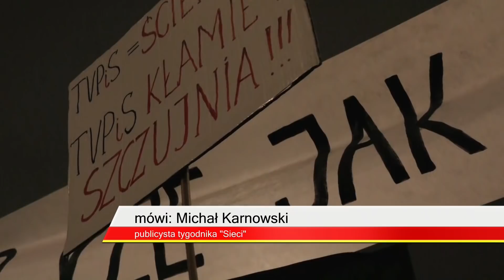Michał Karnowski: Pięść, która wychodzi z pogrzebu Adamowicza, uderza w próżnię